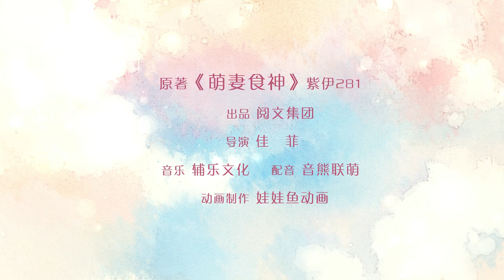[Guodong Subs] Meng Qi Shi Shen PV2 English Sub